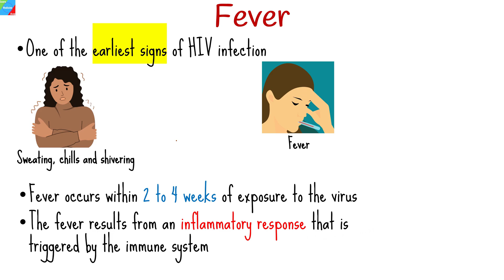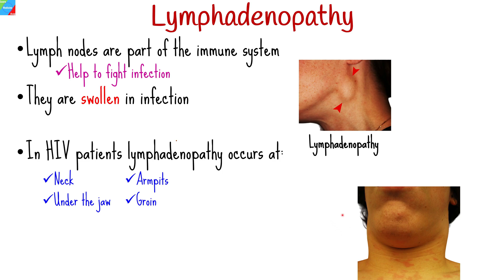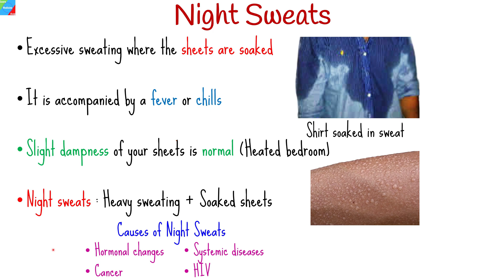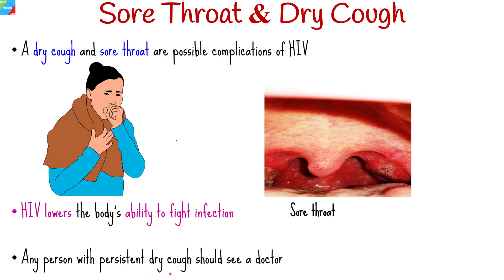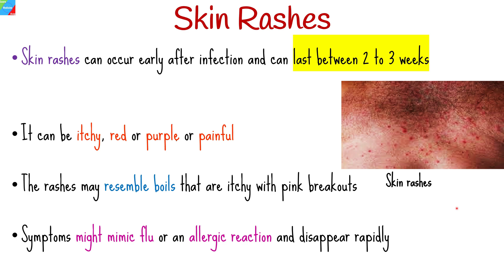What are the Early Signs and Symptoms of HIV infection? - HIV/AIDS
In this video, we’ll look at early signs and symptoms of HIV infections.
Early Signs & Symptoms of HIV infection in men/women:
• Fever
• Lymphadenopathy
• Night sweats
• Fatigue and headache
• Diarrhea
• Sore throat and dry Cough
• Skin rashes

HIV, or human immunodeficiency virus, attacks the immune system, making it harder for your body to fight off infections and diseases. Some of the most common symptoms of HIV include fever, fatigue, swollen lymph nodes, and a rash. You might also experience night sweats, muscle aches, and sore throat.
If left untreated, HIV can progress to AIDS, or acquired immunodeficiency syndrome. Some of the most common symptoms of AIDS include extreme fatigue, rapid weight loss, and frequent infections. You might also experience persistent diarrhea, skin rashes, and white spots in your mouth.
It's important to remember that the symptoms of HIV and AIDS can vary from person to person, and some people may not experience any symptoms at all. That's why it's important to get tested regularly if you are at risk of HIV or AIDS.
If you think you might have HIV or AIDS, it's important to seek medical attention as soon as possible. With early diagnosis and treatment, many people with HIV and AIDS are able to live long, healthy lives. So don't wait – educate yourself and get tested today!

This video will helpful if you have the following question:
What is a likely first symptom of HIV infection?
How do you feel when you have HIV?
How long does it take to show symptoms of HIV?
What are the early signs of HIV in females
What is usually the first sign of HIV?
Can you have HIV for 20 years and not know